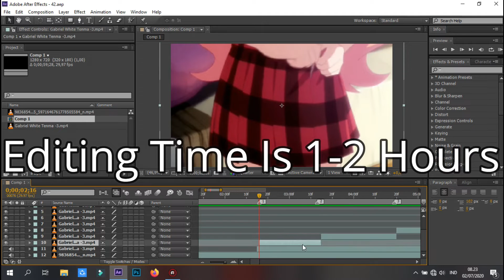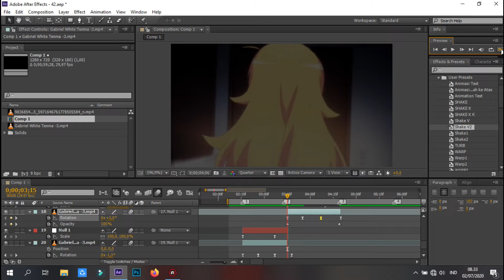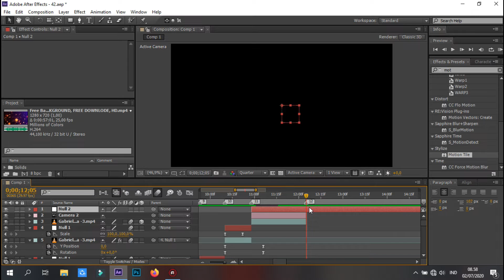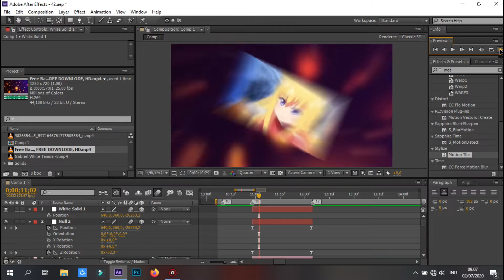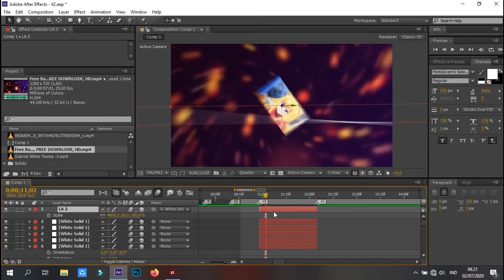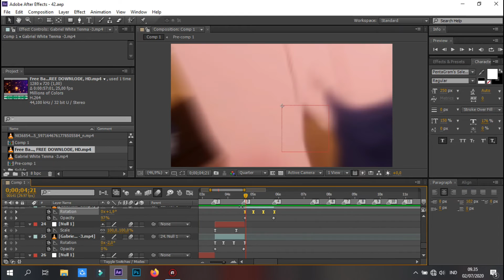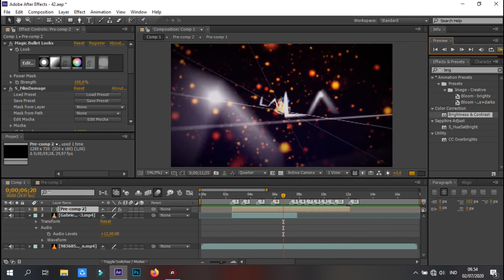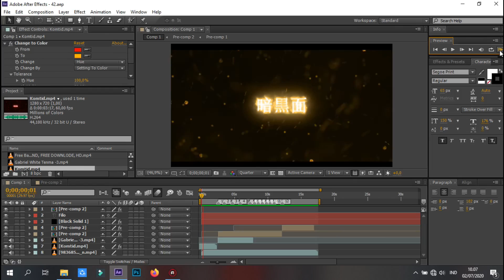WATCH ME EDIT RAW AMV #2 - AFTER EFFECT CS6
maaf ya teman-teman, hasil video AMVnya tidak ada suara, karna saya lagi mengalami copyright, kalian bisa lihat hasil videonya di instagram saya @filo.ou, maaf ya :'(

sorry friends, the AMV video results no sound, because I again experience copyright, you can see the results of the video on my instagram @ filo.ou, sorry yes: '(

If you like my video, don't forget to leave a like and subscribe, yeah, Thank you so much for supporting me up to now, if there is a video that I am not good at, please forgive, going ahead of this. Thanks